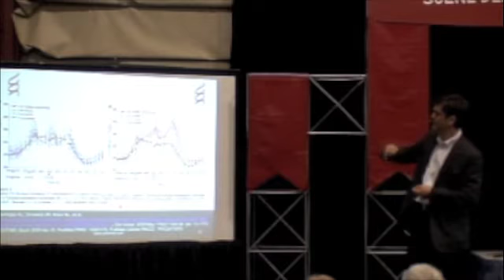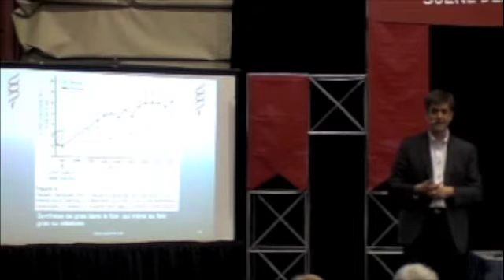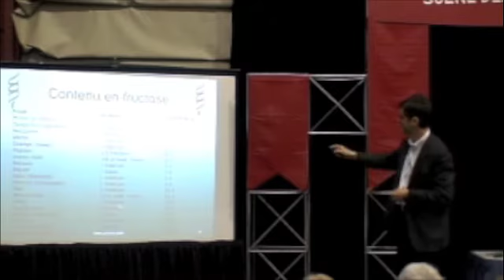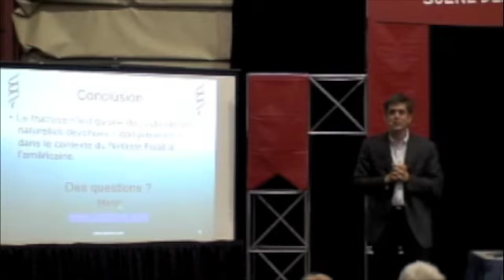Fructose: ennemi public numéro 1 (partie III)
Conférence de Jean-Yves Dionne sur les sucres dans notre alimentation. Quels en sont les effets? Existe-t-il de bons et de mauvais sucres?